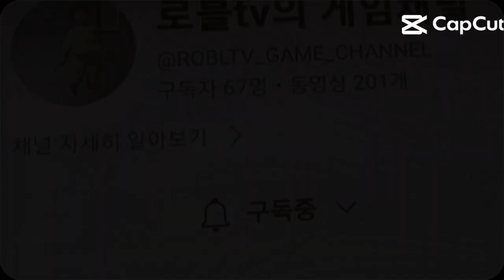이게 바로 나야 ㅋ